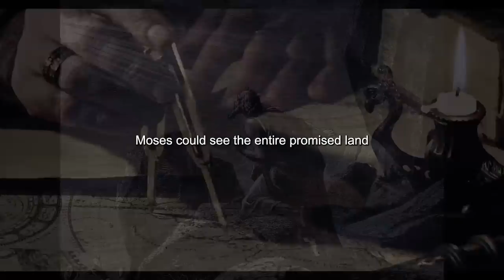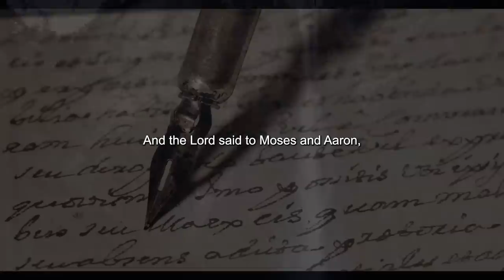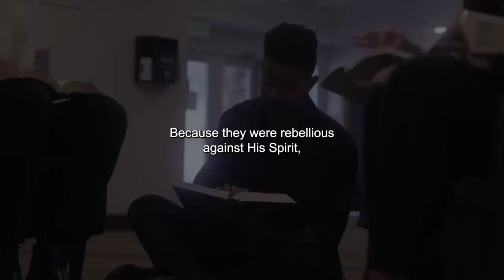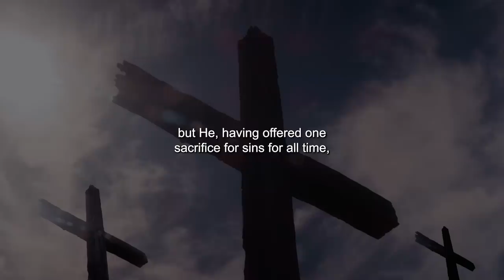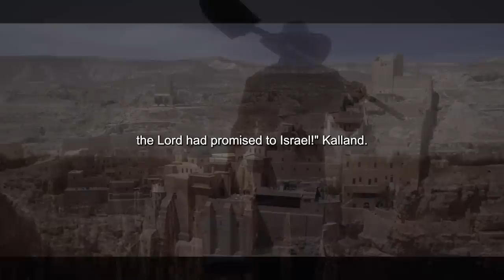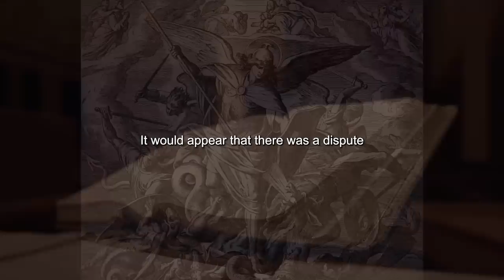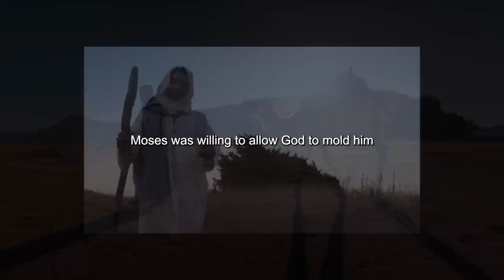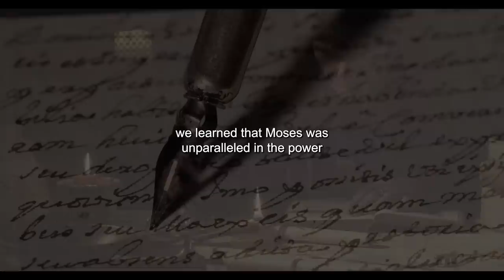This Is Why The Body Of Moses Was Not Found - Why Did Satan Want Moses' Body?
Title: This Is Why The Body Of Moses Was Not Found - Why Did Satan Want Moses' Body?